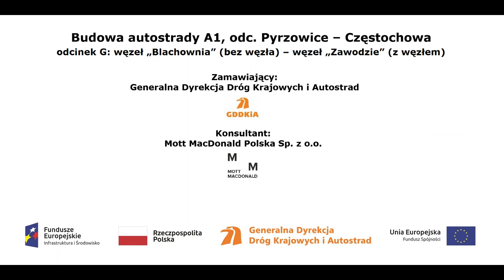km 441+820 z dnia 18 12 2017